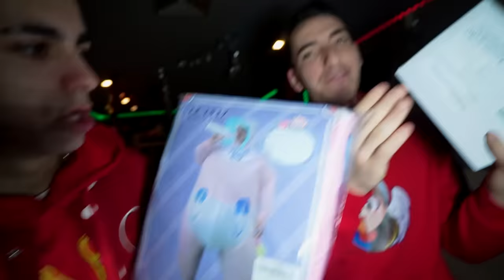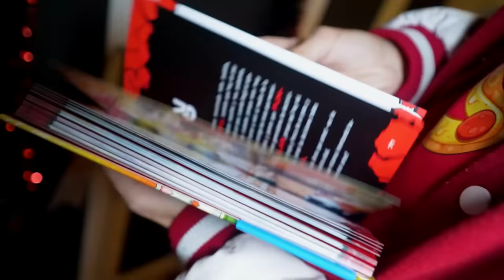LOS ABUSONES NOS ECHAN DE CASA...*necesitamos ayuda!*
A los abusones los han echado de su casa y quieren colarse en la Máximo House para quedarse con nosotros.